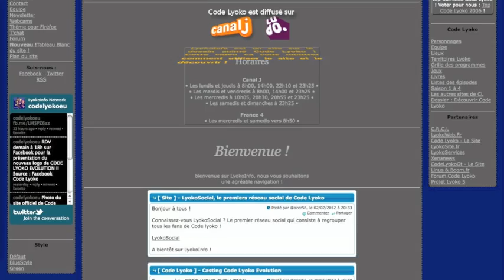PROMO LyokoInfo V3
Vidéo PROMO de LyokoInfo.Fr.
Texte/ Photo : Azer56
Capture d'écran / Montage : Lyokostart (CréateVidéo)